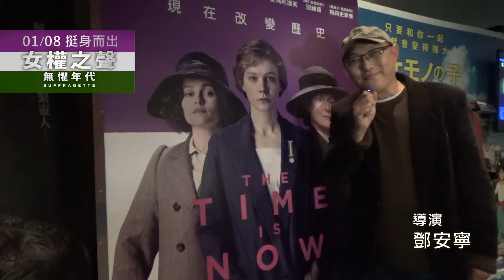挺身而出《女權之聲：無懼年代》鄧安寧導演推薦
感謝 鄧安寧導演 推薦
1月8日電影正式上映
大家挺身而出支持好電影！